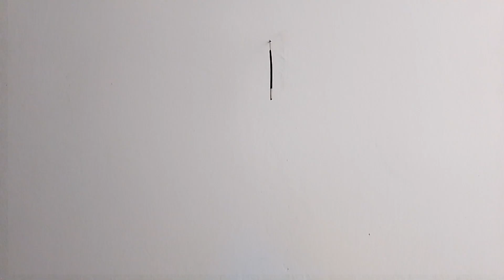Vlog: Cooking😋, economy, etc